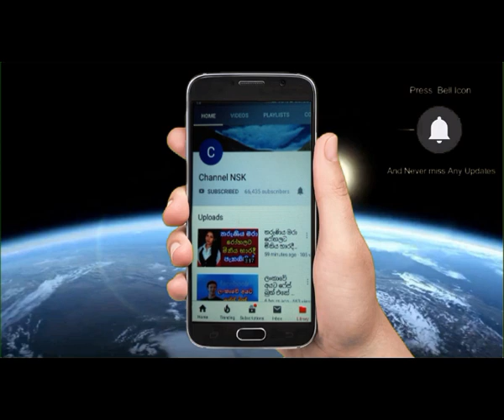ගංගනාතෝ සං ජපාන යුවතියට කිව්ව කතාව මට ආපහු යන්න ඕනේ ලංකාවේ මිනිස්සුයි මට වියදම් කලේ ganganaato san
මුදුන් උනු සමිතාගේ කොටුව Samitha Mudunkotuwa
මම ආය දේශපාලනය කරන්නේ නෑ Sanath Jayasooriya
කොරෝනා විනාසය කලින්ම දුටු සිරිපා හිමේ බවුන් වඩන හිමිනමක් sripadaya
අඟුලානේදී පොලිසිය මොකද කළේ? මියගිය අයගේ මල්ලී
ඔබ වහන්සේලා මේ කරන්නේ පාලකයන්ගේ කොන්ත්‍රාත්තු
සම්පත් බෑන්ක් එකට ඇතුල් වෙන්න දෙන්නේ නෑ කියලා සද්දේ දාපු තරුණයට තවත් මුස්ලිම් තරුණයකුගෙන්ම පිළිතුරු
බලන්නකෝ මේ සහෝදරකම Mawage samurdi diamanawa wadihiti deemanawa
බලන්නකෝ මේ මුස්ලිම් සහෝදරය නෙලන නෙලිල්ල
පොල්ගොල්ල ජලාශයේ දිය යටින් නිමාවූ බාල බොළඳ පේ‍්‍රම